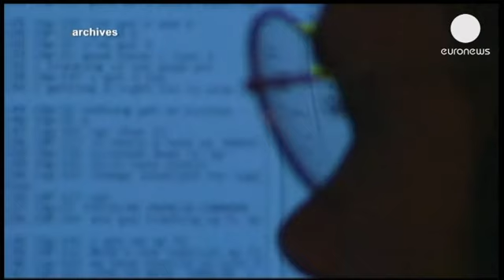Эдвард Сноуден отправится в Эквадор?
Экс-сотрудник ЦРУ Эдвард Сноуден,  которого США...

Экс-сотрудник ЦРУ Эдвард Сноуден,  которого США разыскивают за разглашение секретной информации, попросил политическое убежище в Эквадоре. Об этом сообщил министр иностранных дел республики.

В воскресенье самолет Аэрофлота из Гонконга, на борту которого находится Сноуден, а также адвокаты Wikileaks, прибыл в Шереметьево. По поводу того, как дальше развивались события, выдвигается несколько версий.

По одной из них, Сноуден не покидал территорию аэропорта, так как у него нет российской транзитной визы, и остается в капсульном отеле "Воздушный экспресс",  именно поэтому журналисты так и не дождались его у выхода.  По другой, прямо с борта самолета его увезли на машине.

В тоже время немало вопросов вызывали припаркованные рядом с терминалом автомобили с номерами посольства Эквадора. Замеченный в Шереметьево посол республики в Москве подтвердил, что намерен встретиться с экс-сотрудником ЦРУ.